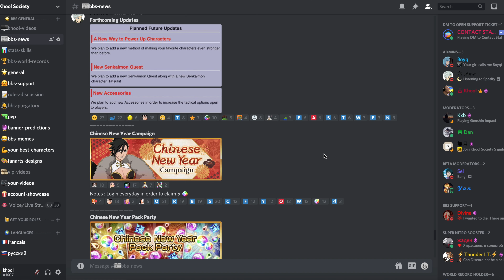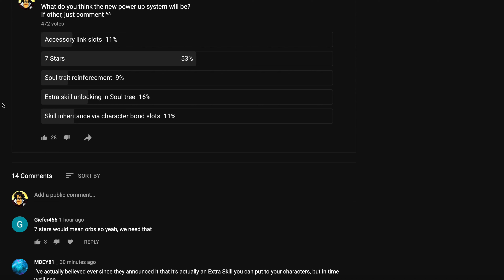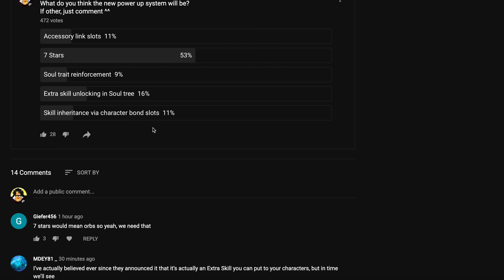[ANALYSIS] NEW POWER UP SYSTEM - MY GUESSES! 🤔 Bleach Brave Souls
Enjoy responsibly!

Timeline:
0:00 - Intro
0:19 - Youtube poll
0:29 - Accessory link slots
1:00 - 7 Stars
2:06 - Soul trait reinforcement
2:29 - Skill inheritance via character bond slots
3:13 - Talent tree
5:18 - Ending